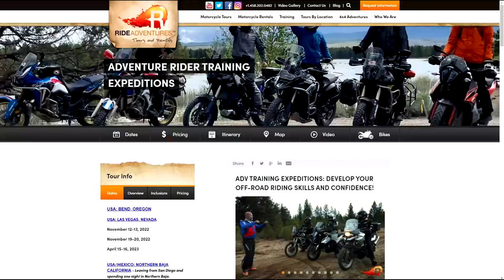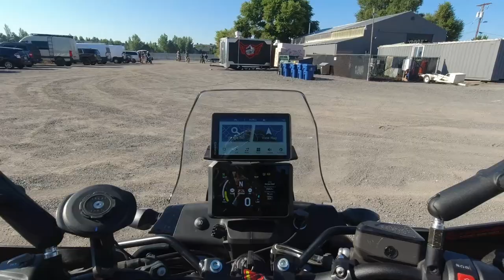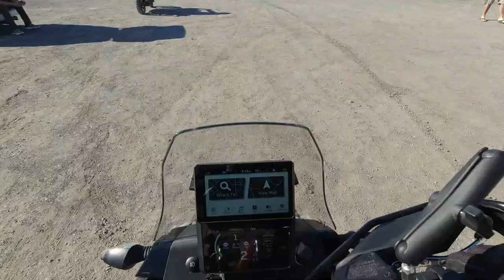Real World Adventure Motorcycle Training: @RIDEAdventures ADV Training Expedition, Day 1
After I completed the Washington BDR, I quickly realized that I was in need of some additional adventure motorcycle training.  All the ADV training I've had up to this point has been either entirely self taught or based on videos I've watched on YouTube, but to truly progress and build some more confidence in my off road motorcycle riding skills, I knew I needed to get some adventure motorcycle riding coaching, and the awesome Training Expeditions at Ride Adventures in Bend, Oregon seemed like the perfect way to get it.

These Adventure Motorcycle training expeditions are two days of riding in beautiful Central Oregon combined with drills, instruction, and coaching.  This real-world ADV training experience is probably the best way to learn to ride an adventure bike.  No day after day of parking lot motorcycle training drills here.  Nope.  All of this training is done on actual forest roads in real-world adv motorcycle conditions.

(don't forget to indicate that you were referred by Dork in the Road).

Camelbak M.U.L.E.

Filming Gear:
GoPro Hero 9
Battery Pack for Helmet Cam
GoPro Hero 9 Media Mod
DJI Osmo Action
DJI Osmo Action Mic Adapter
Helmet Mic